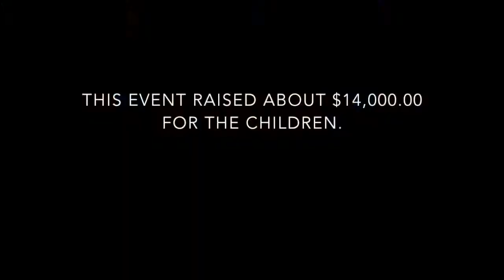Battle of the Banks Benefit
The Battle of the Banks was held on Sunday afternoon February 22, 2015 benefiting the children of  the S.June Smith Center in Lancaster, PA. The event raised about $14,000.00 for the children.